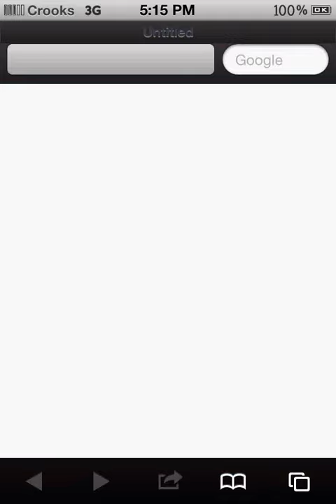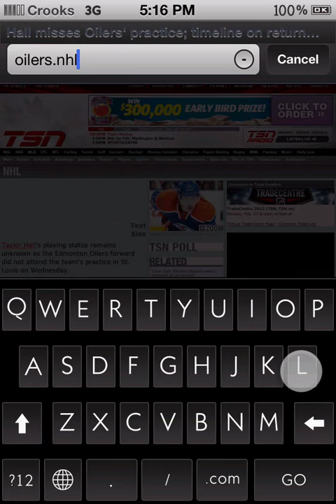Speed Intensifier & Speed Intensifier Addon On 3G